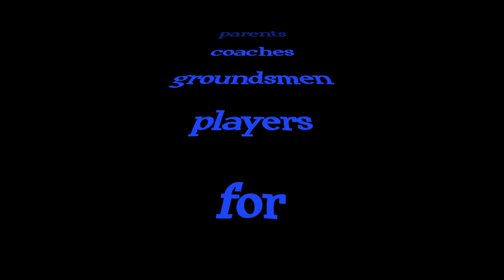2011 Nudgee Premier League Cricket Secondary final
The oval ball is packed away.  The white ball is out and there was some fun under the lights on Wilkes Oval in early November